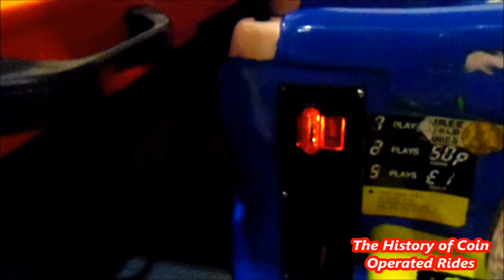1990s Coin Operated Post Van Kiddie Ride - Postman Pat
Filmed at Milestones Museum, Basingstoke on December 7th 2018.

The first ride to be manufactured by OMC Electronics, the Postman Pat van was designed by Norman Lever (electronics), Arthur Combe (mechanics) and Tony Brookes (body pattern).  The first prototype was made in 1991 and sited at a children's play centre in Gloucester.  It was disappointingly unsuccessful and the idea was almost scrapped all together.  However, OMC Electronics were in financial trouble and decided to give it one last try in a bid to save the company.  Improvements were made to the design and the ride was trialled again, this time at the Postman Pat Village at Longleat. It was an instant success and, in fact, the next improvement to be made to the design was to enlarge the cash box so that it wouldn't get overfilled so quickly!

In December 1991, the first five Postman Pat rides were officially sold.  The ride's popularity boomed and it became the most successful British-made ride of the 1990s.  450 units were sold in 1992 alone!